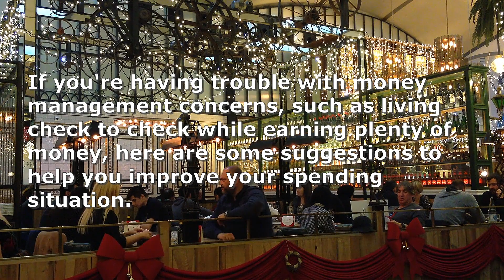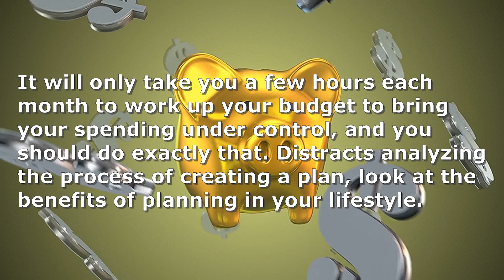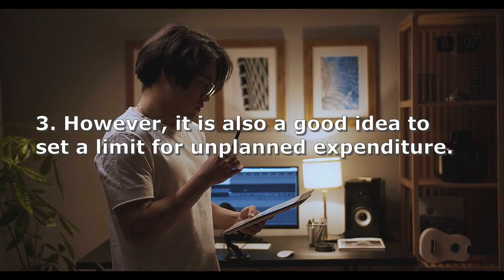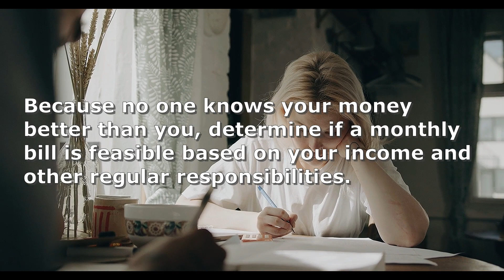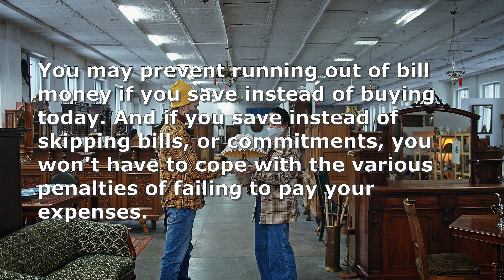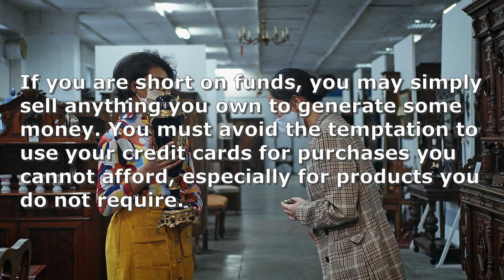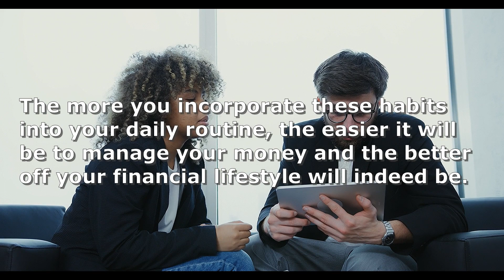How To Manage Your Money More Effectively (#) Save money for hard times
This video will teach you how to better manage your money. That is especially necessary these days, given how everything is rising in price, such as food, gas and many other things. So have a seat and see if you can uncover any new methods to save money in the video.